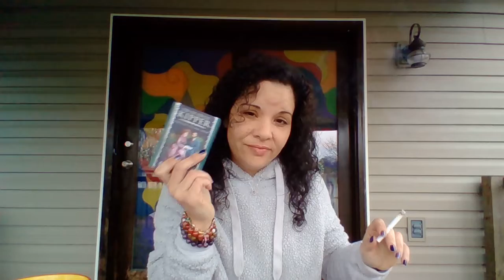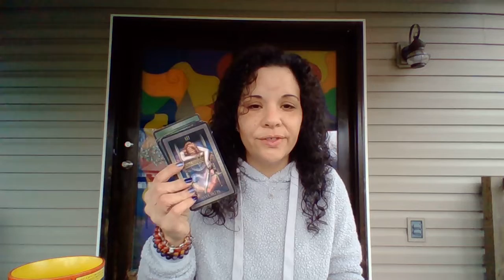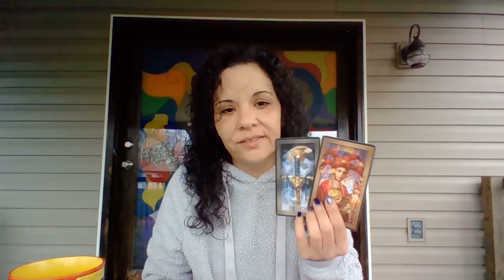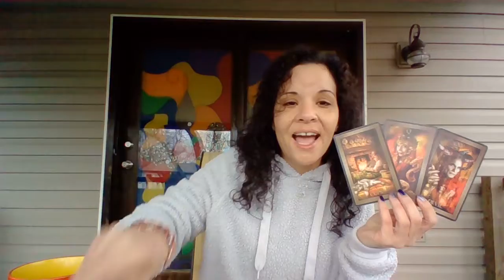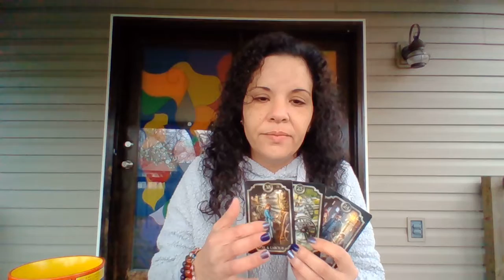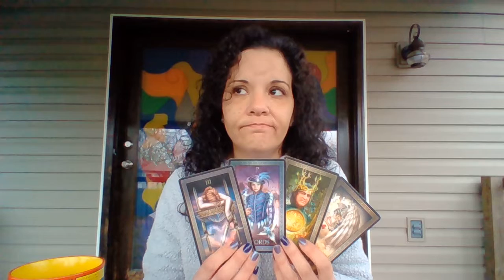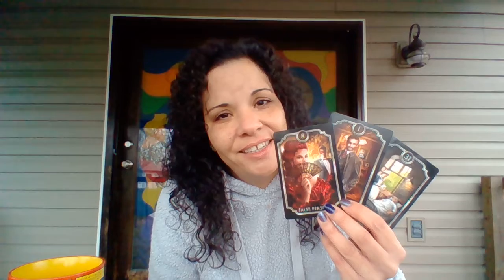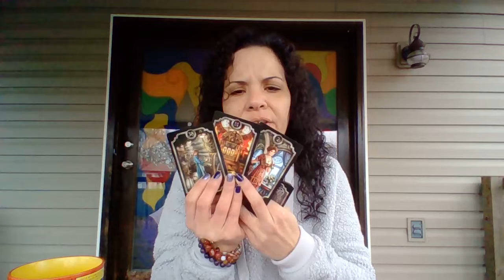Head's up! She said she's pregnant. It's a LIE just to keep you stuck 👿" A TNT💣Intuitive Message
No labels.
No bullshit.
It's important to remember that energy is fluid and has nothing to do with the physical. We all possess both masculine and feminine energies and can take on either one at any time.
Take what resonates energetically and leave the rest.
Tarot is for confirmation of your story, not creation.
My readings are for whoever is drawn to them, whenever you're drawn to them.
I don't claim to predict the future. Time is an illusion and not linear. Past, Present and Future all exist in this now moment. The future is unpredictable and only determined by our actions in the now. Now is all there is.
If this is your story, you will know.
If it's not, check back another time.

TNT ARMY 🔥💣🔥
Thank you for your love, support, likes, shares, comments and subscriptions.
You're beautiful...